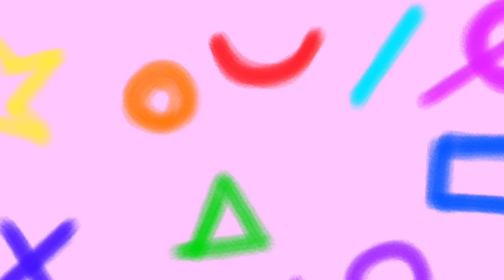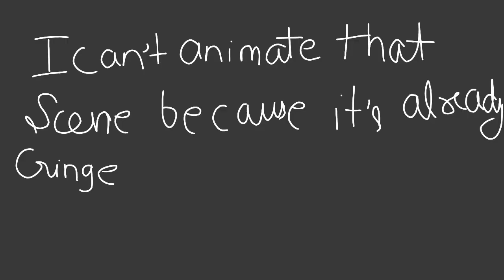Ishuzoku reviewers opening | paint version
Kill me
I don't know why I do this